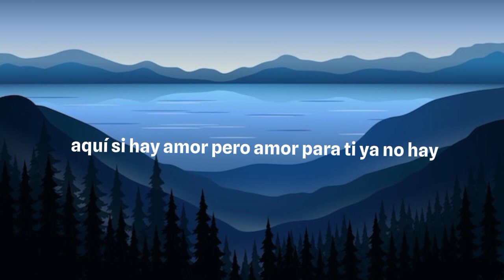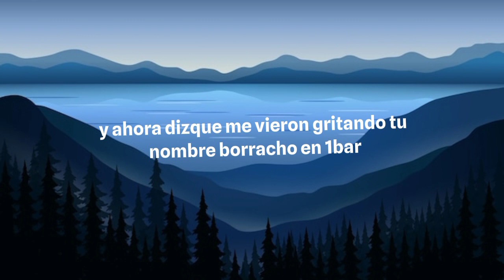Maluma X Carin Leon - Según Quien (Letra/Lyric)